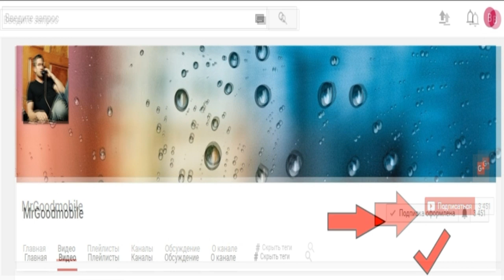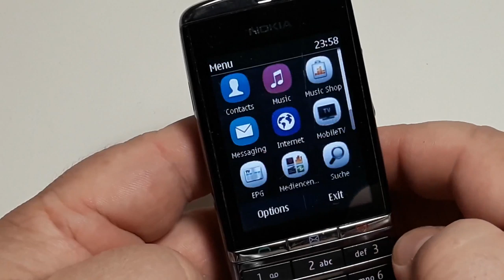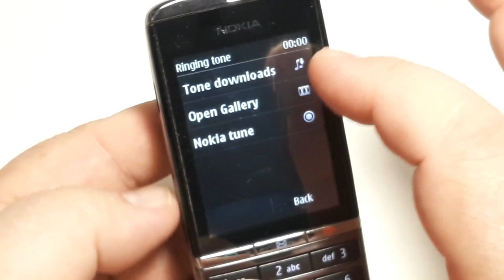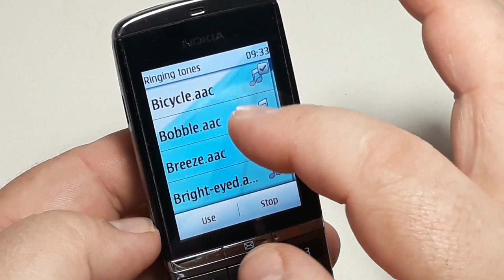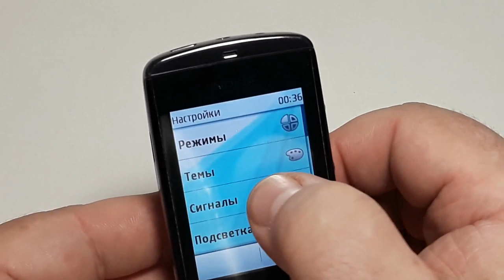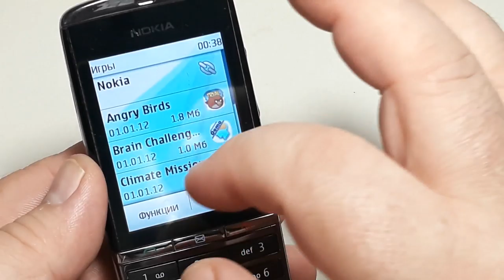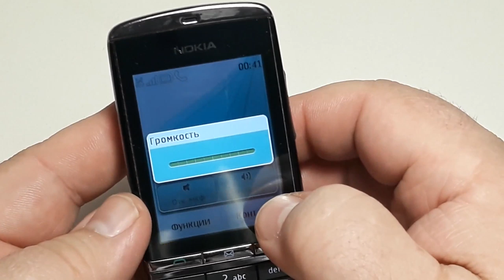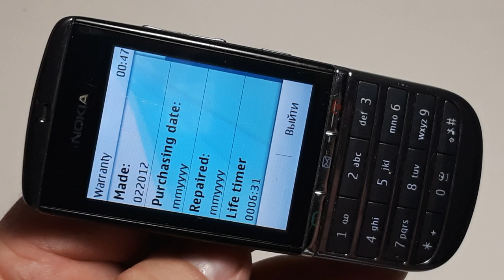Мобильный телефон Nokia Asha 300 Graphite / моноблок / процессор 1 ГГц / камера 5 Мп